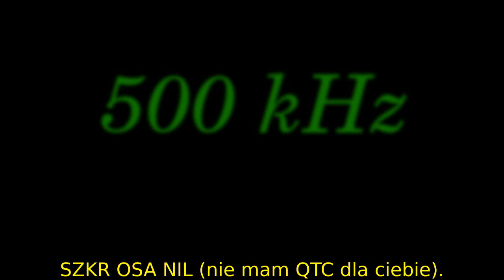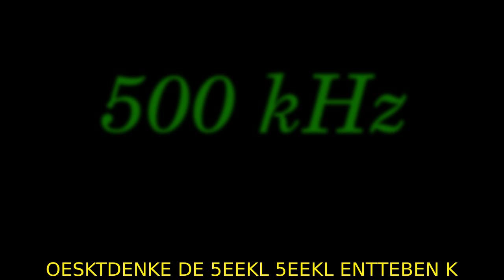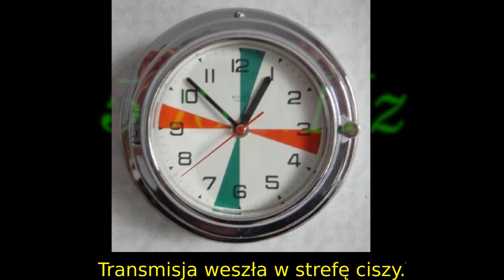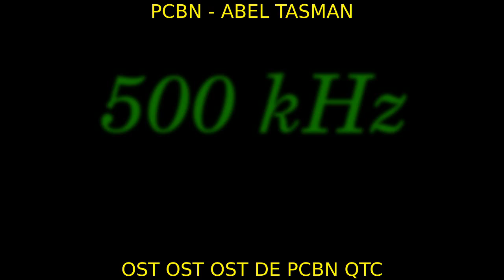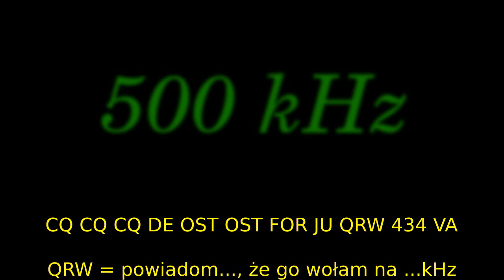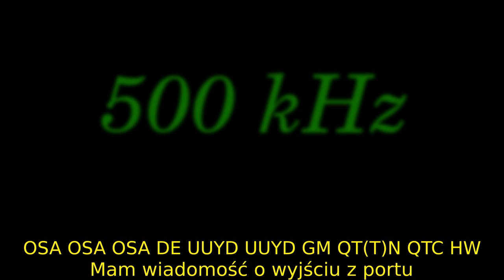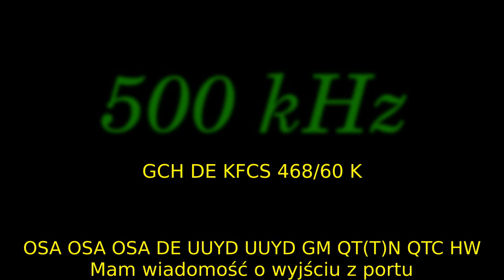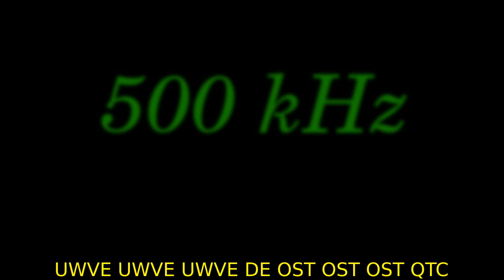Channel CW tea party - maritime radio at 500kHz, część druga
Nagranie z lat sześćdziesiątych. Odsłuchałem, spisałem, uzupełniłem o fotografie statków oraz stacji brzegowych, które tam występują. Część druga nagrania